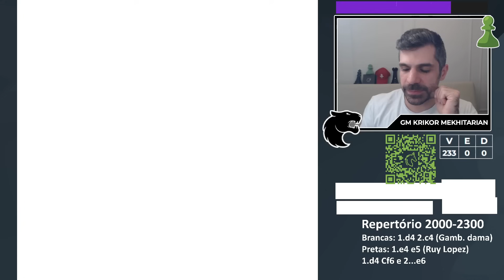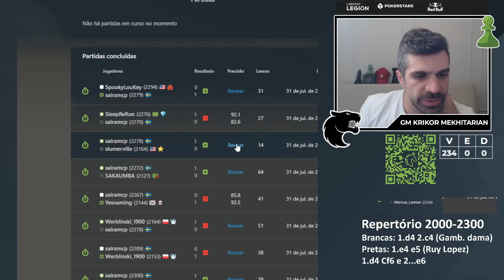2250+ conseguiu ficar perdido em menos de 10 lances! - SleepRun S05E147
Vinheta de abertura: Francisco Dellandréa